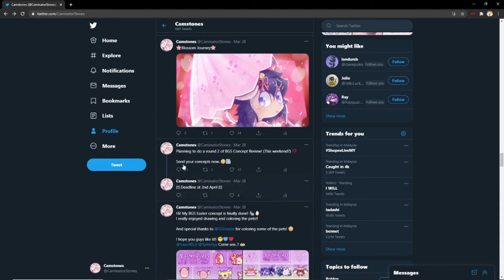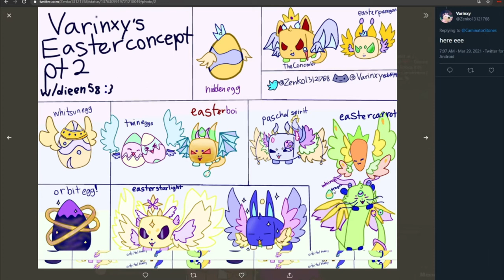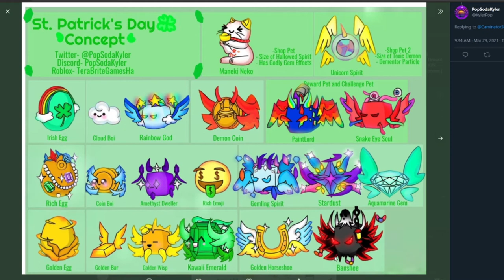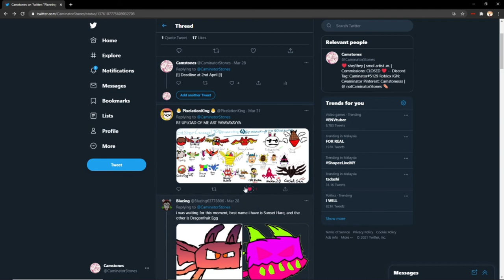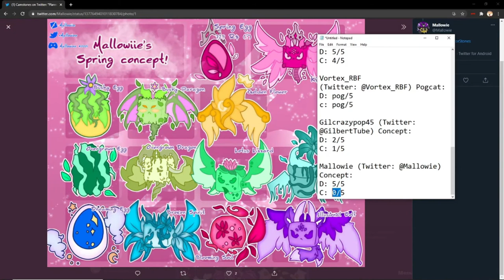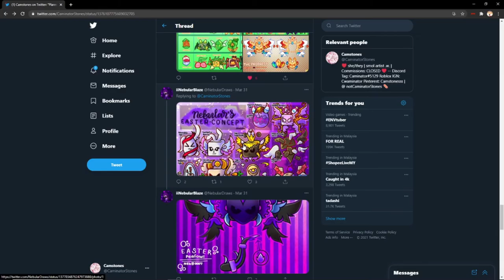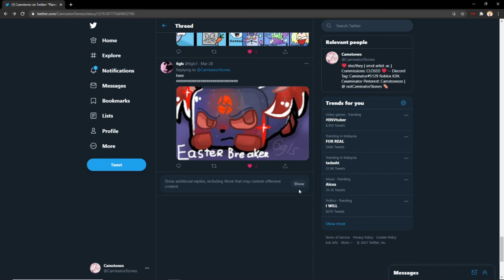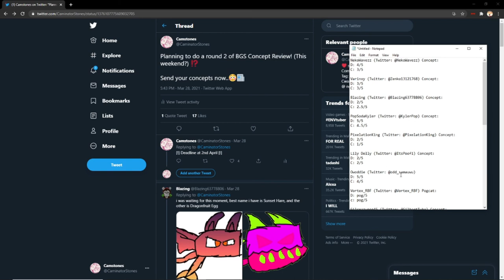BGS Concept Review!!✨✨ PART 2!!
Round 2 of BGS Concept Review is here!! I really hope you like this one~ AND WOAH NEW MIC??? yes ;d

Like I said, ratings are based on my opinion and i'm bad at rating lol

-- Here's the (FINAL) RESULTS!!! --

NekoWavezz (Twitter: @NekoWavezz) Concept:
D: 4/5
C: 3/5

Varinxy (Twitter: @Zenko13121768) Concept:
D: 3/5
C: 3/5

Blazing (Twitter: @Blazing63778806) Concept:
D: 2/5
C: 2.5/5

PopSodaKyler (Twitter: @KylerPop) Concept:
D: 5/5
C: 5/5

PixelationKing (Twitter: @PixelationKing) Concept:
D: 2/5
C: 1/5

Lily Dolly (Twitter: @ItsPoofi) Concept:
D: 2/5
C: 2/5
(Don't trace my art)

Owoddie (Twitter: @odd_samauwu)
D: 5/5
C: 5/5

Vortex_RBF (Twitter: @Vortex_RBF) Pogcat:
D: pog/5
c: pog/5

Gilcrazypop45 (Twitter: @GilbertTube) Concept:
D: 2/5
C: 1/5

Mallowie (Twitter: @Mallowie) Concept:
D: 5/5
C: 5/5

Entitel (Twitter: @KrepterRepter) Concept:
D: 3/5
C: 3/5

Kenobi (Twitter: @Kensuhaa) Concept:
D: 3/5
C: 2.5/5

alraf (Twitter: @alraf_n) Concept:
D: 5/5
C: 5/5

iiNebularBlaze (Twitter: @NebularDraws) Concept:
D: 4/5
C: 4/5

TheVerySecretBoi (Twitter: @TheVerySecretB1) Concept:
D: 2/5
C: 2/5

6gls (Twitter: @6gls1) Concept:
D: 2/5
C: 4/5

cw5z (Twitter: @cw5z_rblx)
Concept:
D: 2.5/5
C: 2.5/5

woof (Twitter: @mecoolbacon)
Concept:
D: 2/5
C: 2/5